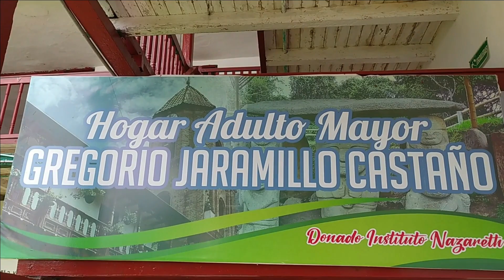CELEBRACIÓN CONMEMORACION ADULTO MAYOR